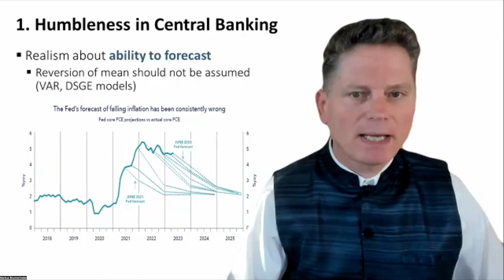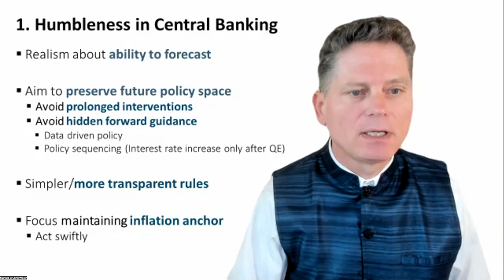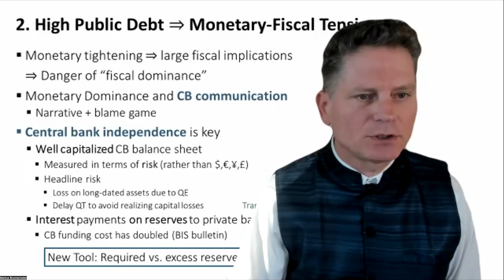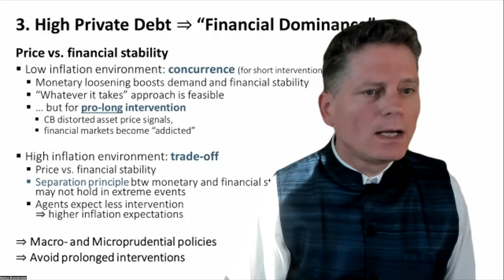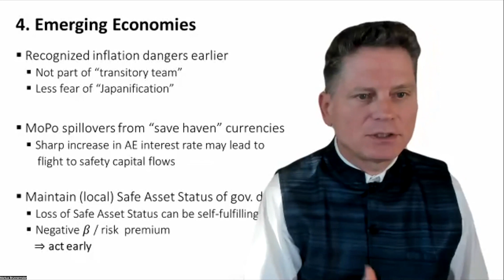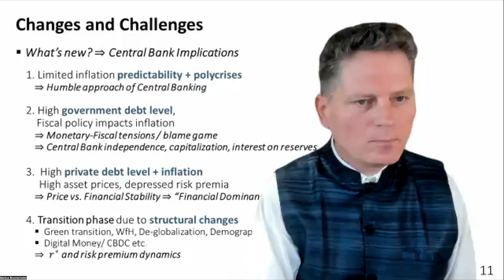Central Banking and Monetary Policy: Principles and the Way Forward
The G30 held a live webinar launch for their latest publication, Central Banking and Monetary Policy: Principles and the Way Forward. The webinar features remarks from Co-Chairs of the G30 Working Group on Monetary Policy, Jacob Frenkel, Raghuram Rajan, and Axel Weber, and Project Director Markus Brunnermeier.